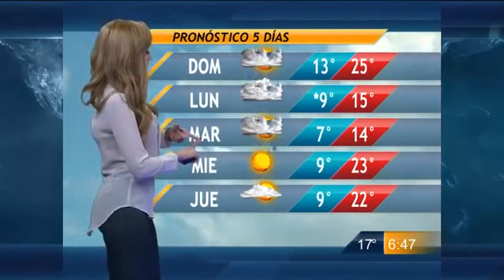Gaby Lozoya - 30 de enero de 2015